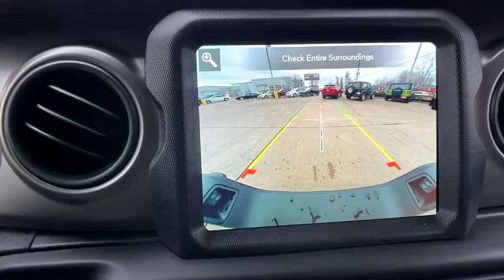2021 Jeep Gladiator at Oxmoor CDJR | Louisville & Lexington, KY C12156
Granite Crystal Metallic Clearcoat New 2021 Jeep Gladiator available at Oxmoor CDJR in Louisville, Kentucky. Servicing the Lexington, Elizabethtown, KY New Albany, IN Jeffersonville, IN area.

Oxmoor CDJR
4520 Shelbyville Rd

$3,988 off MSRP! 2021 Jeep Gladiator Sport 3.0L V6 Turbodiesel Gladiator Sport, 4D Crew Cab, 3.0L V6 Turbodiesel, 8-Speed Automatic, 4WD, 115V Auxiliary Power Outlet, 1-Year SiriusXM Guardian Trial, 240 Amp Alternator, 400W Inverter, 4-Wheel Disc Brakes, 5-Year SiriusXM Traffic Service, 5-Year SiriusXM Travel Link Service, 7.0 Touch Screen Display, 8.4 Radio & Premium Audio Group, 8.4 Touchscreen Display, ABS brakes, Advanced Brake Assist, Advanced Safety Group, Air Conditioning w/Auto Temperature Control, Alpine Premium Audio System, AM/FM radio, Anti-Spin Differential Rear Axle, Apple CarPlay, Auto High Beam Headlamp Control, Auto-Dimming Rear-View Mirror, Automatic Headlamps, Black 3-Piece Hard Top, Blind Spot & Cross Path Detection, Body Color Fender Flares (2-Piece), Brake assist, Class IV Hitch Receiver, Cluster 7.0 TFT Color Display, Console Bin Task Light, Convenience Group, Daytime Running Lamp System, Electronic Stability Control, Emergency/Assistance Call, For Details, Visit DriveUconnect.com, Front 1-Touch Down Power Windows, Front fog lights, Full Speed Forward Collision Warning Plus, Google Android Auto, GPS Antenna Input, GPS Navigation, HD Radio, Heavy-Duty Engine Cooling, Integrated Center Stack Radio, Leather Trimmed Bucket Seats, Leather Wrapped Steering Wheel, LED Taillamps, Media Hub w/2 Charge Only USBs, MOPAR All-Weather Floor Mats, MOPAR Black Stitched Leather Upgrade, Mopar Black Tubular Side Steps, MOPAR Hardtop Headliner, MOPAR Spray In Bedliner, Off-Road Info Pages, ParkSense Rear Park Assist System, ParkView Rear Back-Up Camera, Popular Equipment Package, Power Heated Mirrors, Quick Order Package 26S Sport S, Radio data system, Radio: Uconnect 4C Nav w/8.4 Display, Remote Keyless Entry, Safety Group, Security Alarm, Selectable Tire Fill Alert, SiriusXM Radio Service, SiriusXM Satellite Radio, SiriusXM Traffic Plus, SiriusXM Travel Link, Speed Sensitive Power Locks, Steering wheel mounted audio controls, Sun Visors w/Illuminated Vanity Mirrors, Technology Group, Traction control, Trailer Hitch Zoom, Trailer Tow Package, Universal Garage Door Opener, USB Host Flip, Wheels: 17 x 7.5 Tech Silver Aluminum. Serving Louisville Kentucky from our 4520 Shelbyville Road location as well as all surrounding areas including Lexington, Shelbyville, Elizabethtown, Clarksville Indiana and Jeffersonville Indiana. Price includes: $1500 - National 2021 Bonus Cash 21CMA. Exp. 02/01/2021
GPS Navigation,Navigation System,8.4 Radio & Premium Audio Group,Advanced Safety Group,Convenience Group,Popular Equipment Package,Quick Order Package 26S Sport S,Safety Group,Technology Group,Trailer Tow Package,8 Speakers,Alpine Premium Audio System,AM/FM radio,Apple CarPlay,GPS Antenna Input,HD Radio,Integrated Center Stack Radio,Radio data system,Radio: Uconnect 4C Nav w/8.4 Display,SiriusXM Radio Service,SiriusXM Satellite Radio,Air Conditioning,Air Conditioning w/Auto Temperature Control,Rear Window Defroster,Front 1-Touch Down Power Windows,Power steering,Remote Keyless Entry,Security Alarm,Speed Sensitive Power Locks,Steering wheel mounted audio controls,Universal Garage Door Opener,Normal Duty Suspension,Traction control,4-Wheel Disc Brakes,ABS brakes,Advanced Brake Assist,Anti-Lock 4-Wheel Disc Heavy Duty Brakes,Dual front impact airbags,Dual front side impact airbags,Front anti-roll bar,Integrated roll-over protection,Low tire pressure warning,Occupant sensing airbag,Power Tailgate Lock,Rear anti-roll bar,Molded in Color Bumper w/Accent Color,Blind Spot & Cross Path Detection,Brake assist,Electronic Stability Control,ParkSense Rear Park Assist System,ParkView Rear Back-Up Camera,Mopar Black Tubular Side Steps,Automatic Headlamps,Daytime Running Lamp System,Delay-off headlights,Front fog lights,Speed control,Anti-Spin Differential Rear Axle,240 Amp Alternator,400W Inverter,Heavy-Duty Engine Cooling,Auto High Beam Headlamp Control,Black 3-Piece Hard Top,Body Color Fender Flares (2-Piece),LED Taillamps,MOPAR Spray In Bedliner,Normal Duty Plus Suspension,Power Heated Mirrors,Sport S,110 mph Vehicle Max Speed Calibration,115V Auxiliary Power Outlet,1-Year SiriusXM Guardian Trial,5-Year SiriusXM Traffic Service,5-Year SiriusXM Travel Link Service,7.0 Touch Screen Display,8.4 Touchscreen Display,Auto-Dimming Rear-View Mirror,Cluster 7.0 TFT Color Display,Compass,Console Bin Task Light,Dri